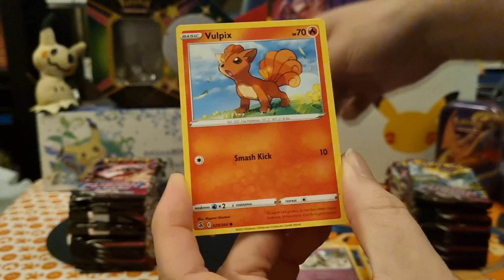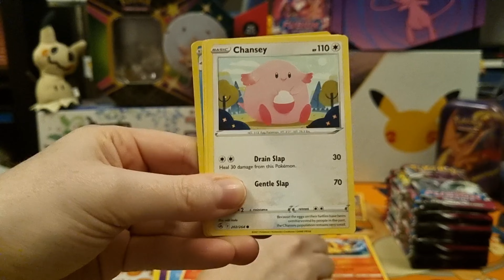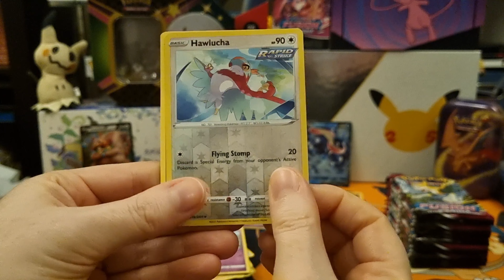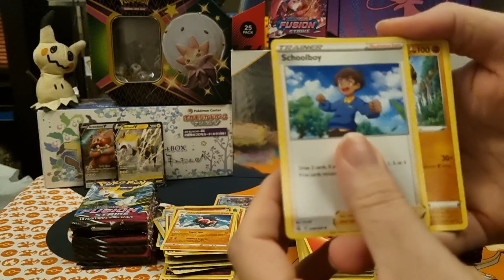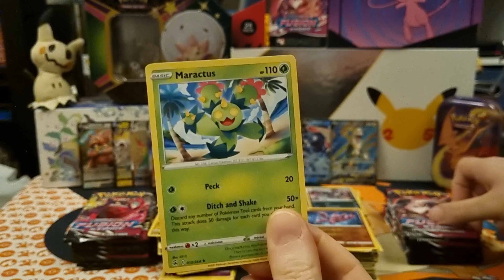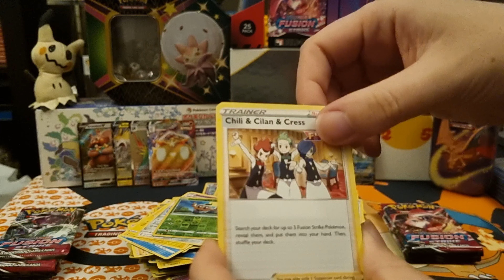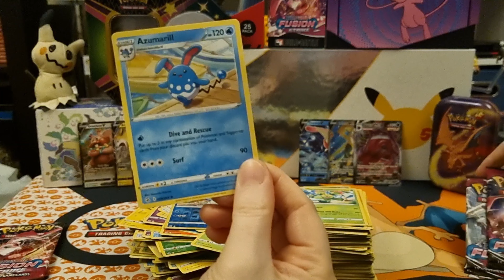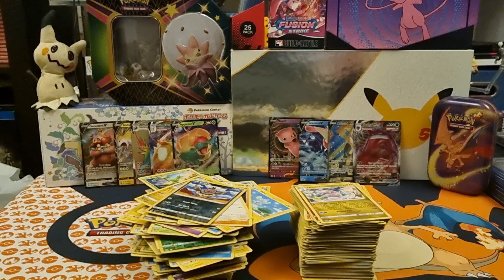BFvGF Pokemon Fusion Strike Pack Opening Battle!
Round two of our Fusion Strike Booster Box battle!

Before this video I was 1-0 up, can I win again?